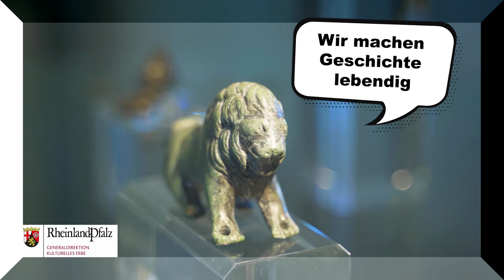Ich kam, sah und kapierte! - 4 - „Ein Loch im Stein!? – Gelochte Steingeräte“ | GDKE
Wir heute mit unseren Bohrmaschinen! Wie die Steinzeitler vor mehr als 5000 Jahren Löcher in ihre Steinwerkzeuge bohrten und was das für uns heute bedeutet, erklärt dieser Film.

📝🖊📖 Zum Video passende Arbeitsmaterialien, wie Beobachtungsblätter, Workshops und Lösungen gibt es

Weitere spannende und interessante Themen rund um das kulturelle Erbe in Rheinland-Pfalz finden Sie uns auf unseren weiteren Social-Media-Kanälen:

Kulturelles Erbe Rheinland-Pfalz
Erthaler Hof 55116 Mainz

Generaldirektion Kulturelles Erbe Rheinland-Pfalz
Kulturzentrum Festung Ehrenbreitstein 56077 Koblenz